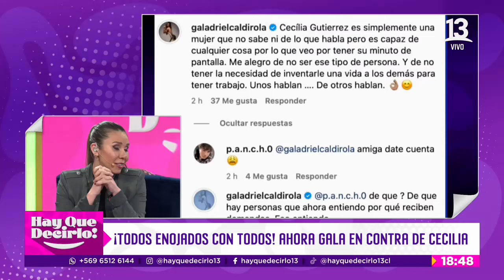Cecilia Gutiérrez responde a Gala Caldirola / Hay Que Decirlo